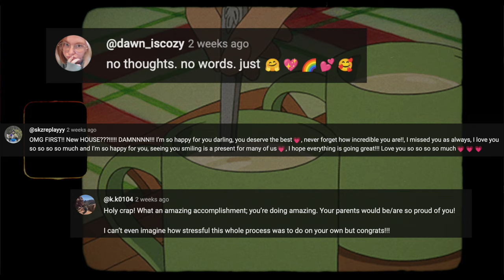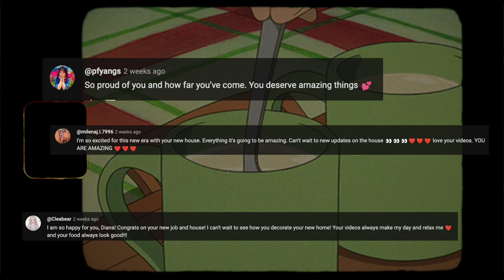living alone vlog 🎧 productive work day, what i eat, skincare routines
❀ hello my beautiful friends ♡ i hope today has been kind to you :,) update me on how the past few weeks have been in the comments below! i always love hearing from you.

HELPFUL LINKS TO SUPPORT 🍉‼️

❀ if you want the link to any of the products i use,

✧ social media ✧